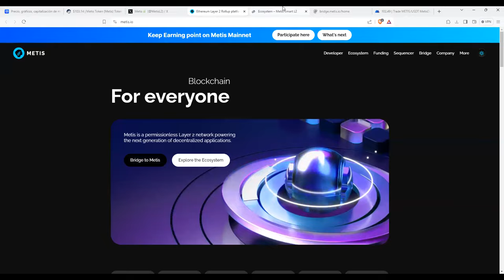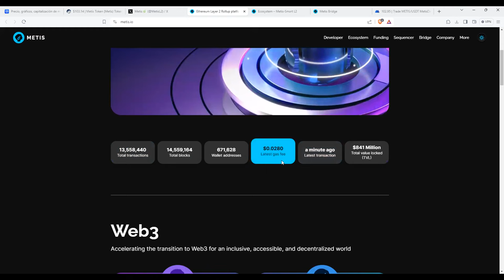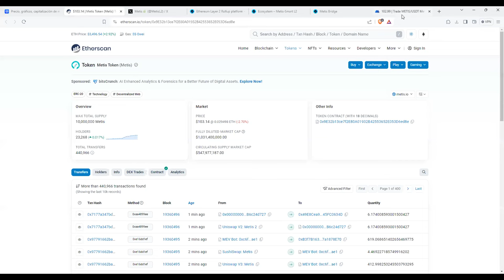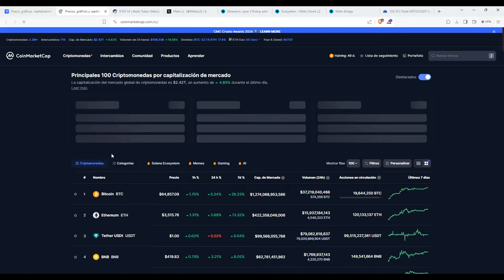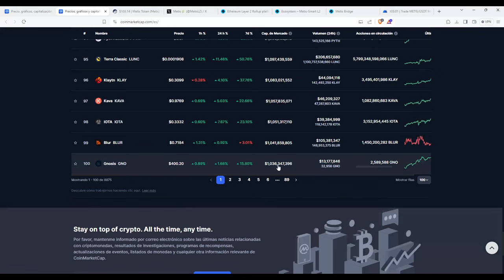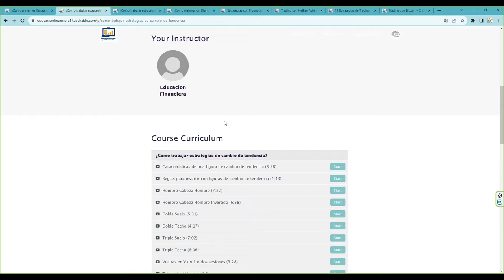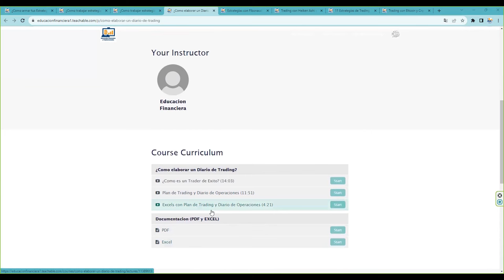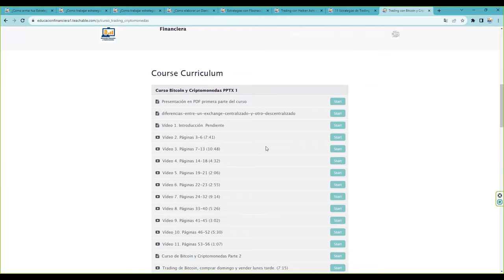Esta ethereumlayer2 ethereum l2 tiene un 80% en el cortoplazo y un 300% en el medioplazo